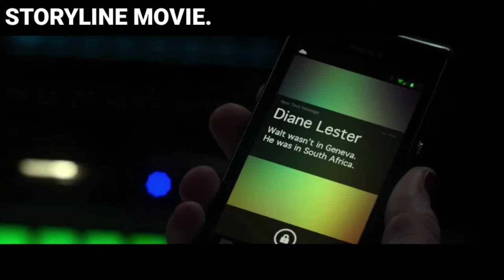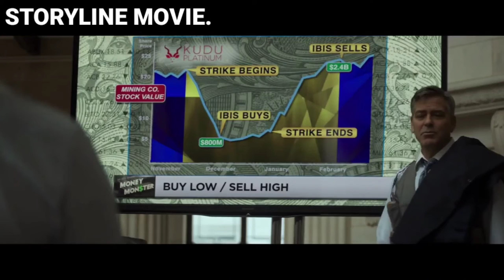This Liar TV News Anchor Being Held Hostage During Live Broadcast